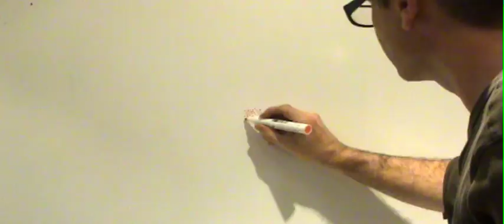Santa Drawn on a whiteboard.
A Christmas greeting using a whiteboard. The music was bought from akmmusic.co.uk